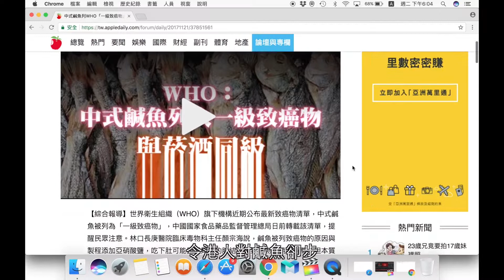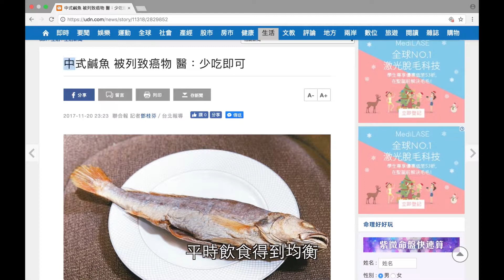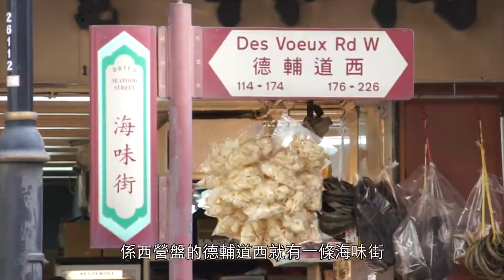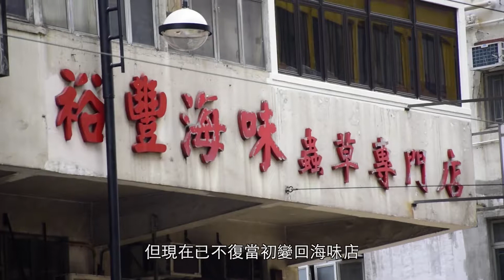【學生作品】最後的鹹魚香